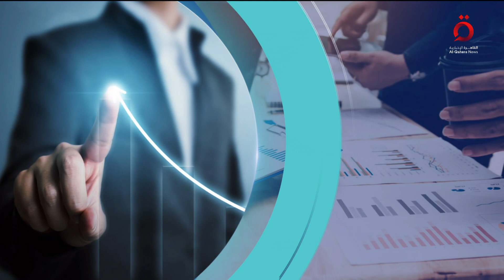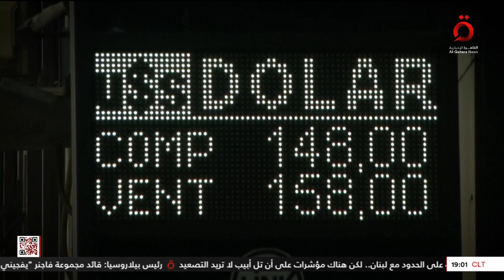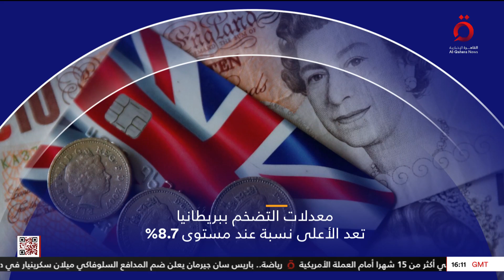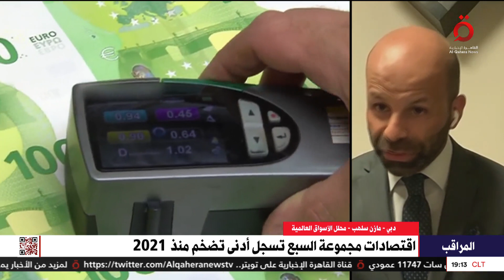التضخم في مجموعة السبع وارتفاع حالات إفلاس الشركات لأول مرة في ألمانيا منذ الأزمة المالية | المراقب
6/7/2023